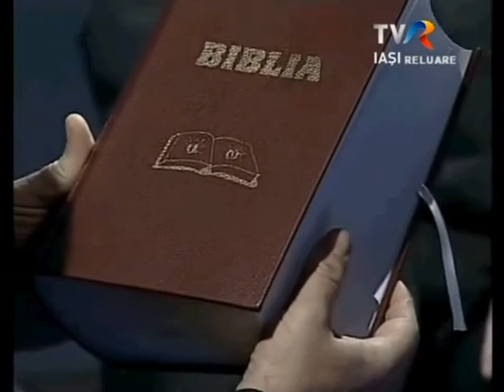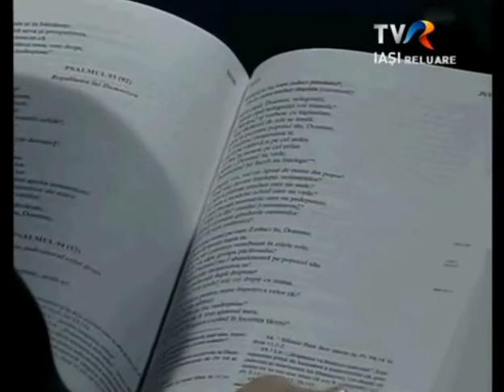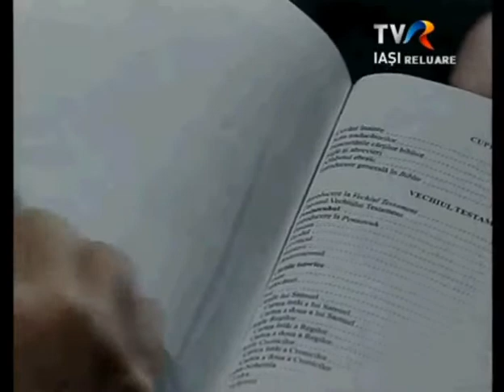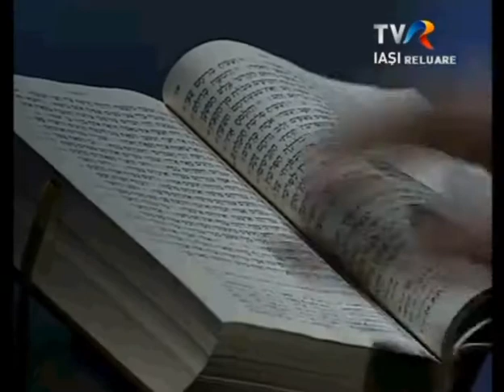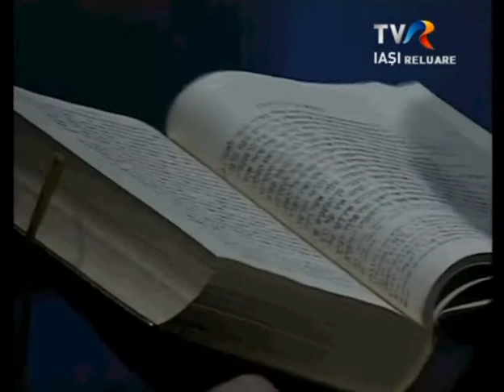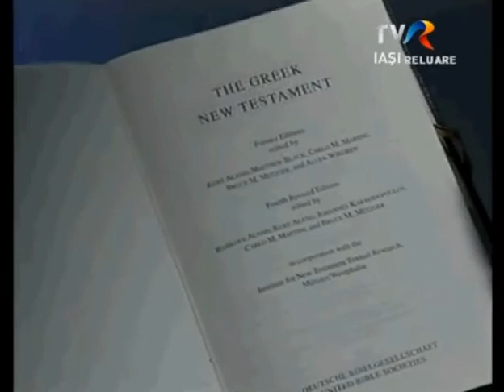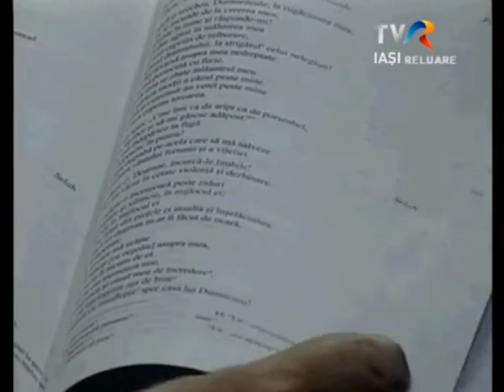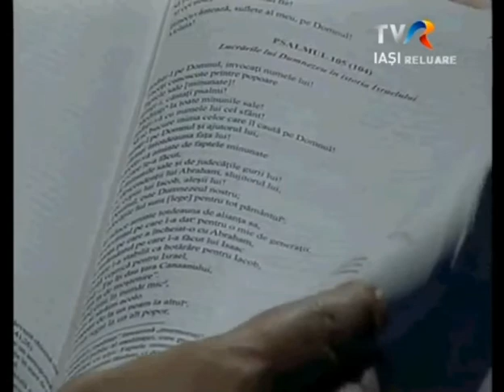TVR Iaşi: Emisiunea Lumina creştinului, despre noua traducere a Bibliei (30 iunie 2013)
TVR Iaşi: Emisiunea Lumina creştinului, despre noua traducere a Sfintei Scripturi. Pr. Cornel Cadar i-a avut ca invitati pe pr. Alois Bulai si pr. Eduard Patrascu, traducatori ai Bibliei (30 iunie 2013)